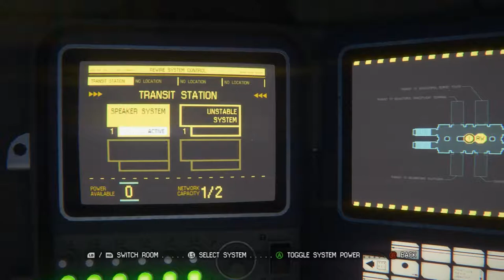Alien Isolation part 8 (Anarchy)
Yay for more Alien Isolation. I cannot wait to get into the full meat of this game, this is gonna be one hell of an experience!